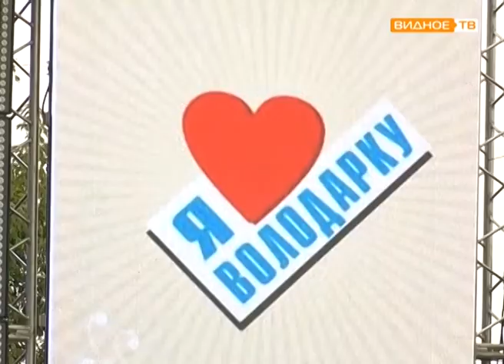Васильковая суббота: Жители Володарки отметили день посёлка